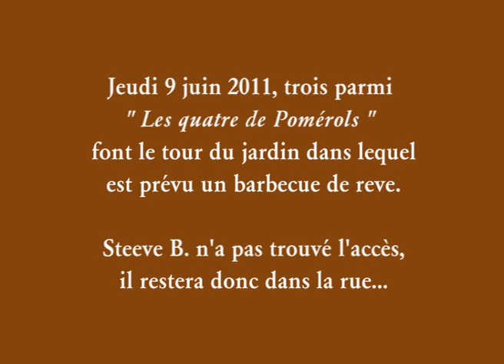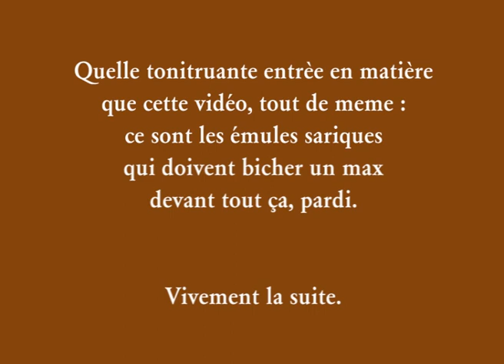2011_ 06 Pomerols Le jardin aux oiseaux.mp4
Après une longue absence de près de deux mois, revoici les Sectis adorem rectum (et affiliés), alors q'ils entament leur séjour de Penecôte dans le Sud de la France, du côté de Pomérols, Marseillan, Montbazin, Sète etc.
Comme de bien entendu, c'est sans grand intérêt excepté pour les émules sariques les plus transies qui auront la plaisir de retrouver leurs maitres à penser que chaque jour est peut-être le dernier et qu'en conséquence de quoi, il faut bien profiter de chaque instant, mais toujours en évitant de déranger autrui, puisque les SAR eux-mêmes n'aiment pas être emmerdés par les autres.

Par exemple.